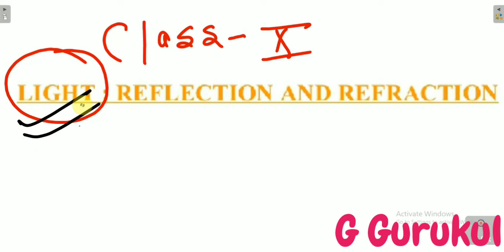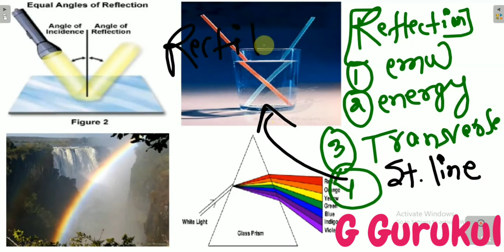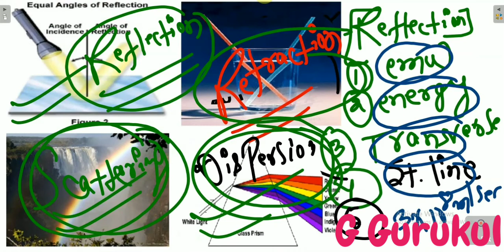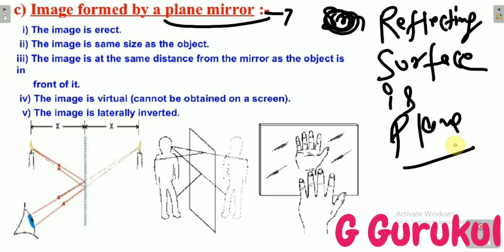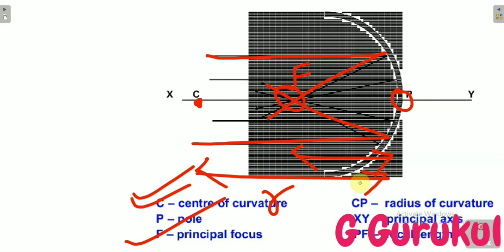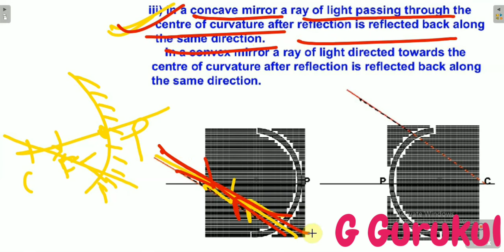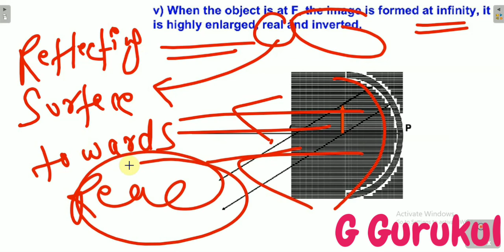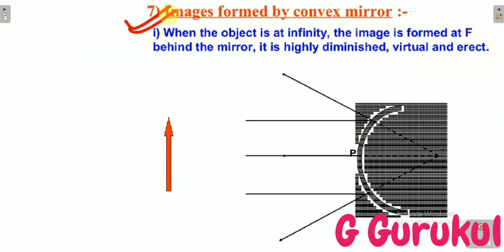Light Class10 @Complete Concept With Complete Explanations.